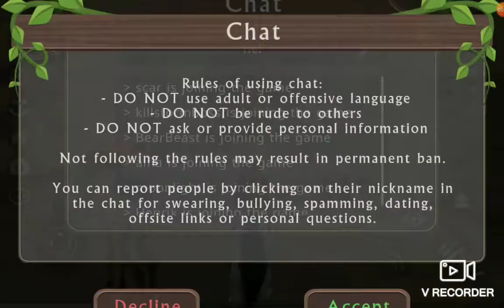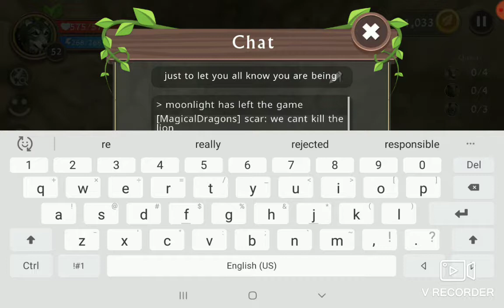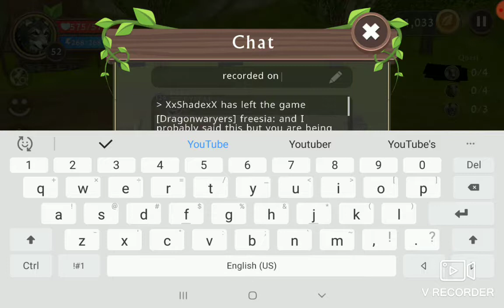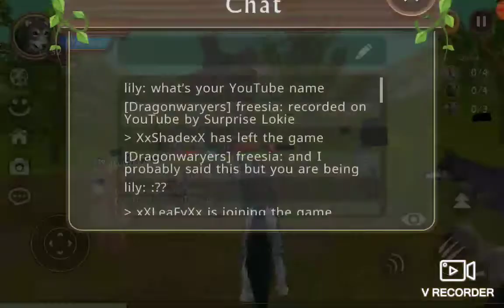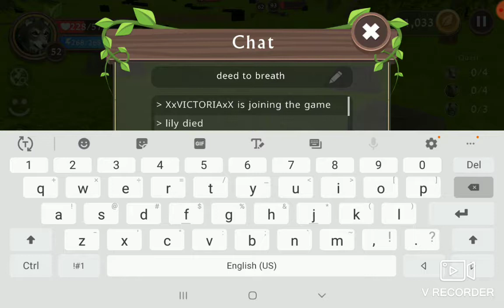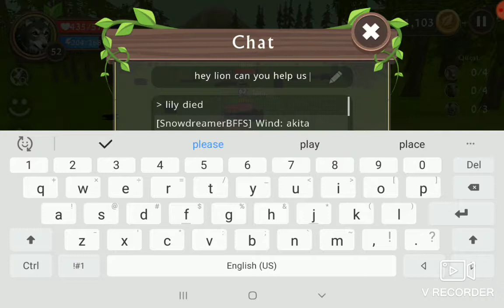Playing with friends